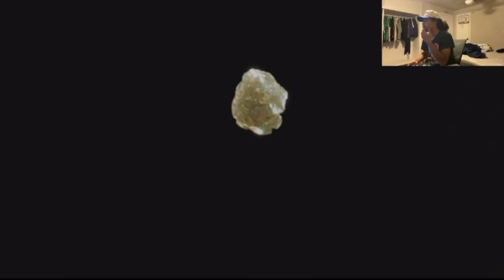THIS SQUIGGA BACK?!?!?/ Mortal Kombat 1 chaos reigns dlc part 1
I play the next chapter of the mk1 story